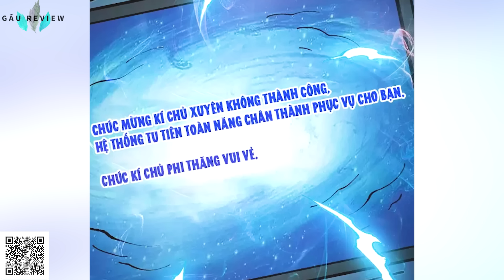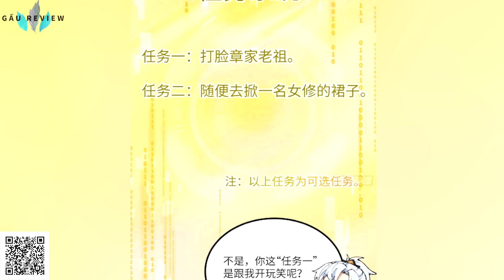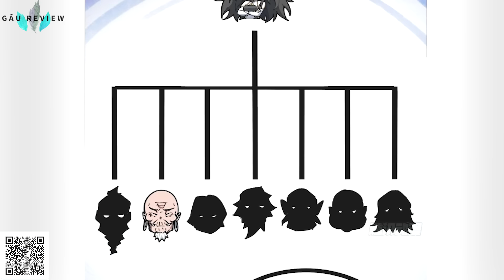Phần 1: Hệ Thống Tu Tiên Toàn Năng, Thân Phận Của Ta Chính Là Ma Đầu Ở Tu Tiên Giới.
gấu review, không sở hữu tất cả các tư liệu trong video mà tuân thủ luật bản quyền và sử dụng hợp lý luật Fair-Use All Music , Pictures, Videos and Sounds That Appear In This Video Are Owned By Their Respective Owners.